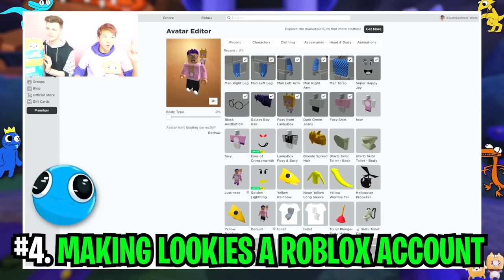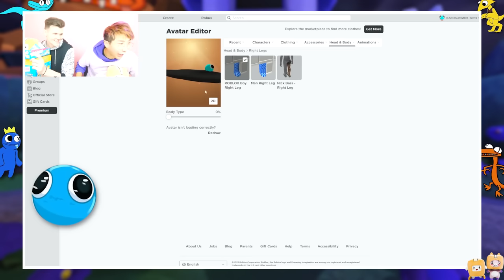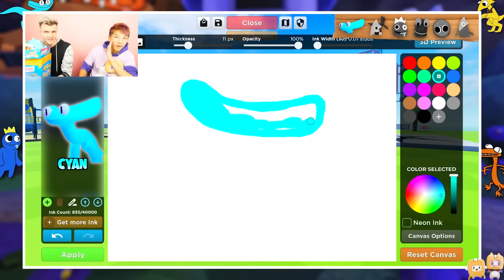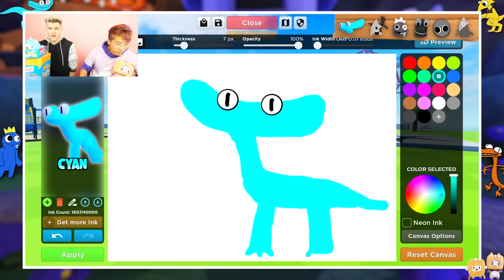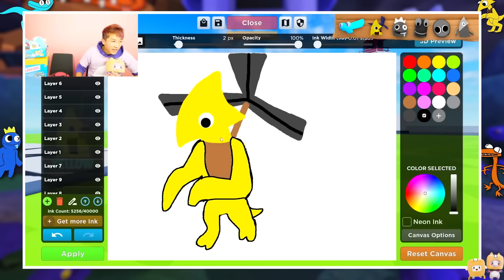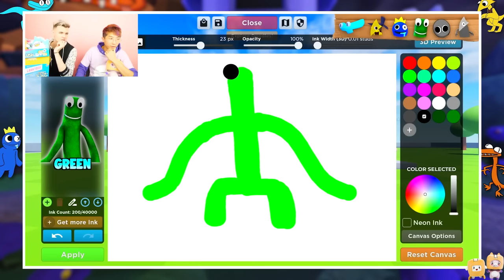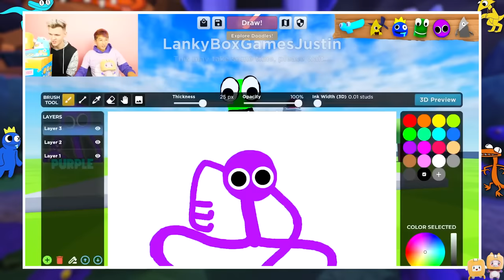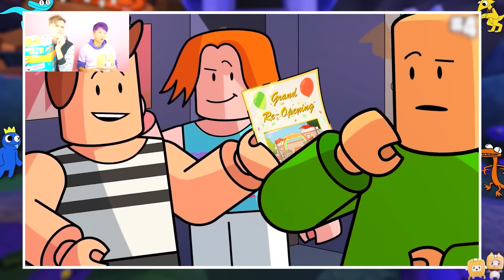RAINBOW FRIENDS *SHOCKING* DARK SECRETS REVEALED!? (MIND-BLOWING!!!)